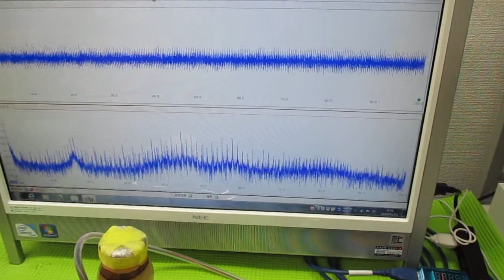非線形振動現象をコントロールする超音波発振制御技術